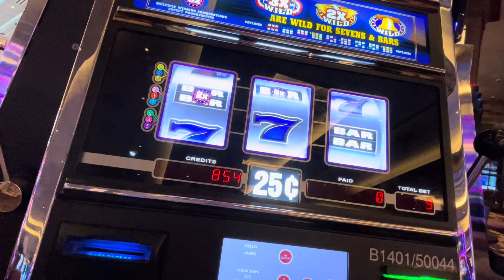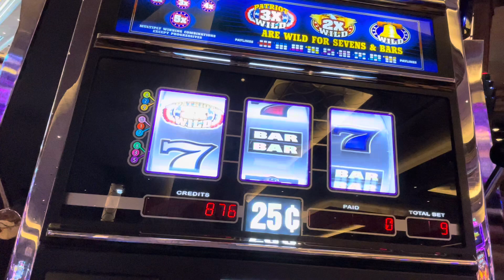Horseshoe Lake Charles Quarter Slots